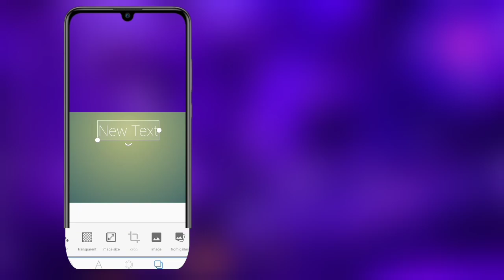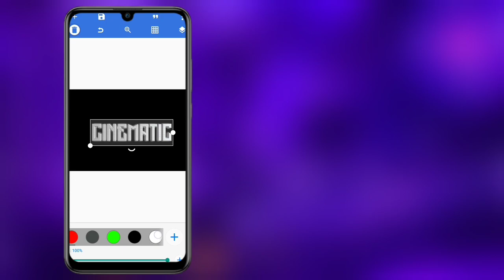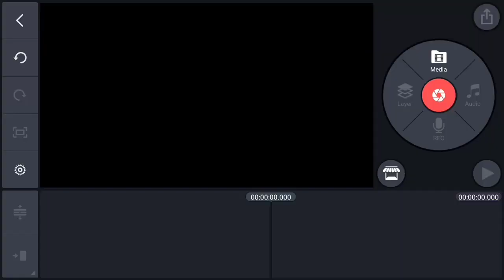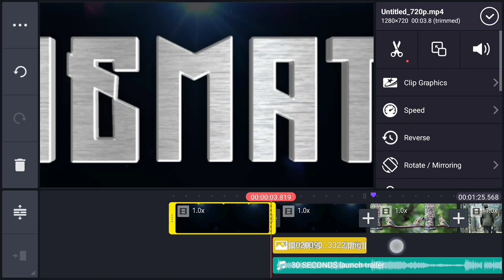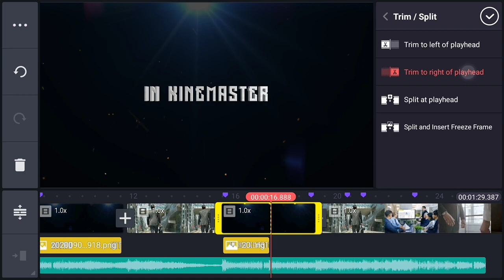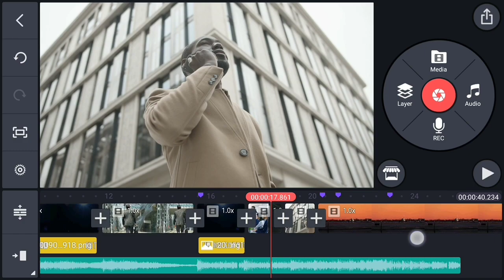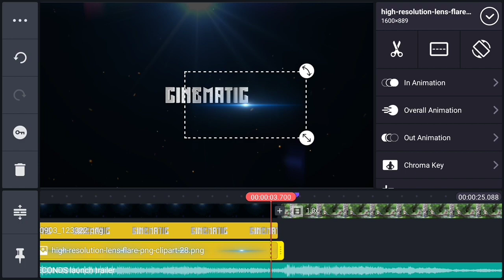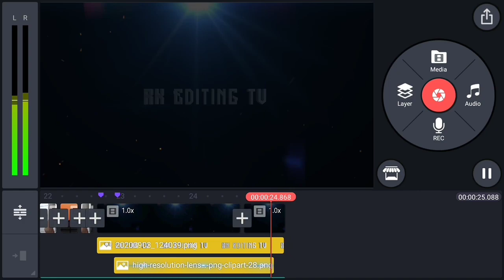I make Awesome Cinematic Video in kinemaster 🔥🔥🔥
▁ ▂ ▄ ▅ ▆ ▇ █ ＳǗвşcŕ𝐢ⓑ𝕖 █ ▇ ▆ ▅ ▄ ▂